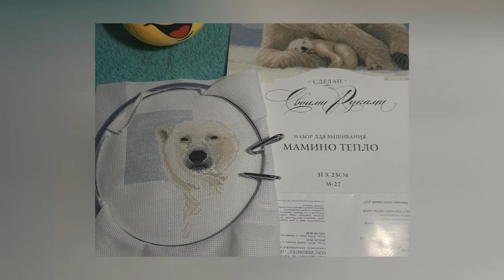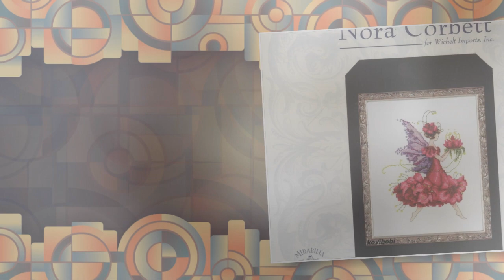СП "Любящие сердца"/Отчет за Март 2020